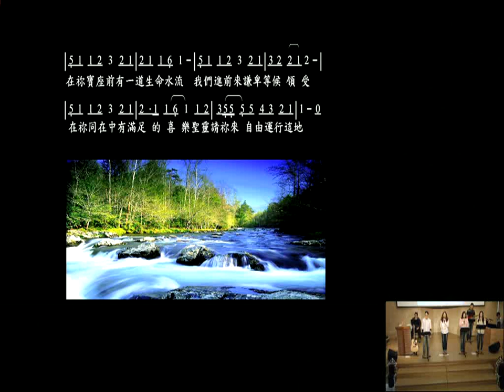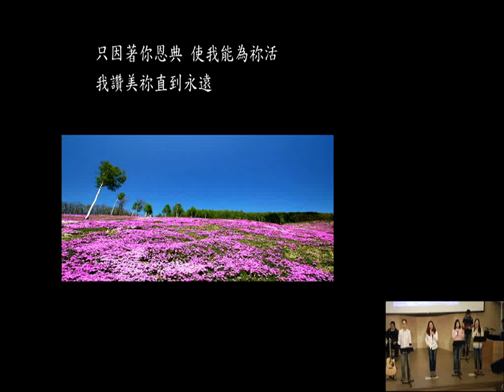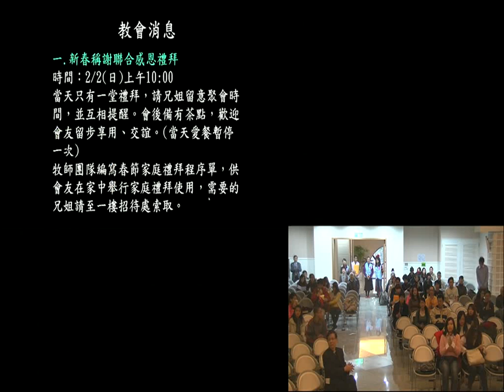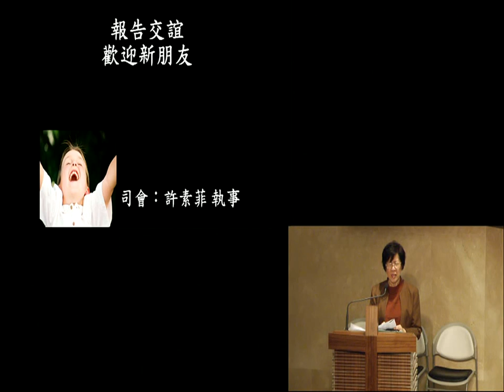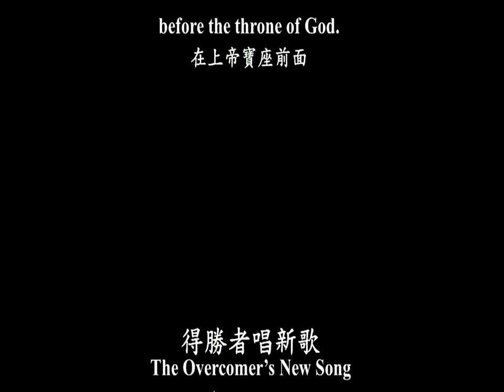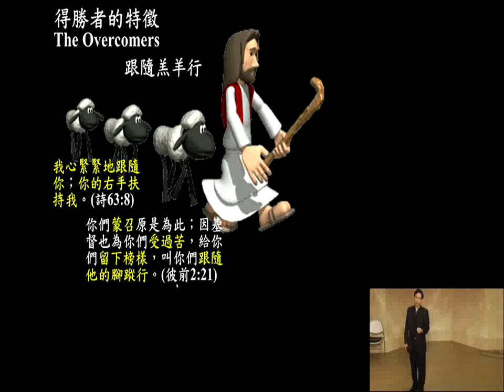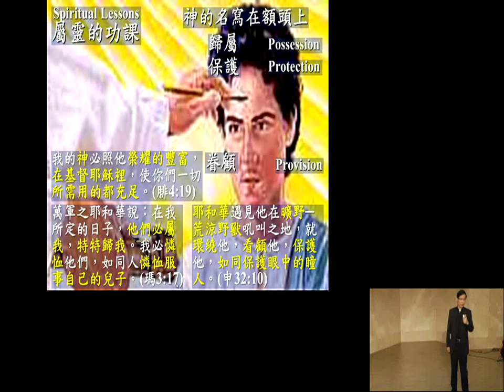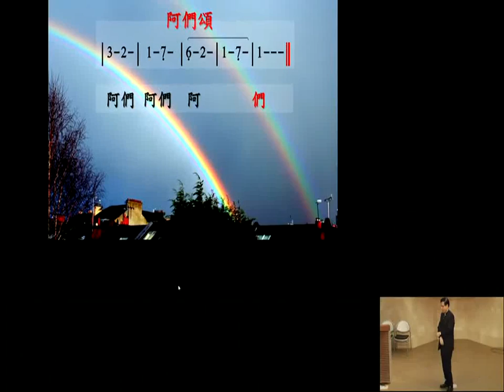140126 主日崇拜 第三堂 敬拜讚美 -- 啟示錄系列(三十)：得勝者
台北和平基督長老教會